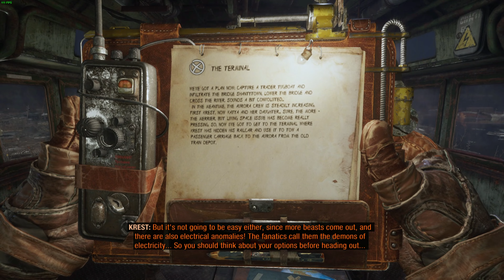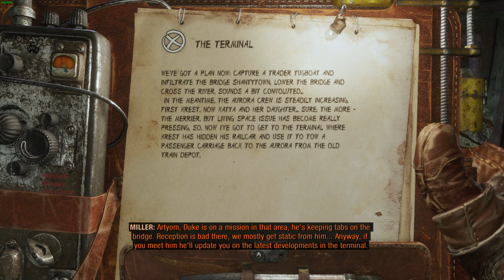METRO EXODUS Walkthrough Gameplay PART 3 - FIND ANNA (PC)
Metro Exodus is set in 2036, two years after the events of Metro: Last Light, on a post-apocalyptic Earth that has been devastated by a nuclear war 23 years ago. The game continues the story from Metro: Last Light's "Redemption" ending. Similar to the previous two entries, the player assumes the role of 28-year-old Artyom who flees the Metro in Moscow and sets off on a continent-spanning journey with Spartan Rangers to the far east. Artyom first travels around the Volga River, not far from the Ural Mountains, to get a ride on a locomotive known as the "Aurora" that heads east for a new life. The story takes place over the course of one year, starting in harsh nuclear winter in the metro. Another major character, returning from the previous game and the book Metro 2035, is Anna - who is now Artyom's wife.

PC SPECS -

-- Western Digital Blue SN570 NVMe 500GB SSD